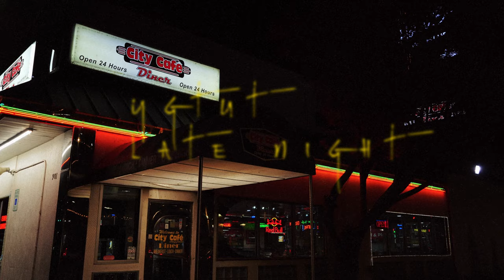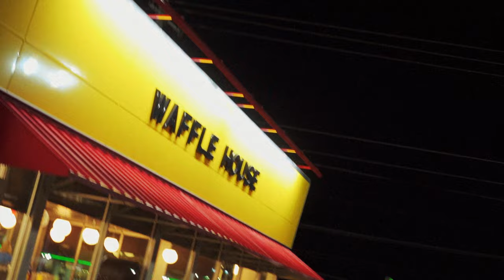YGTUT - Late Night (Official Video)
"Late Night" prod. Dylvinci Streaming on all Platforms!

Shot by Buckets

Directed by Shoey & YGTUT

iLoveygtut.com